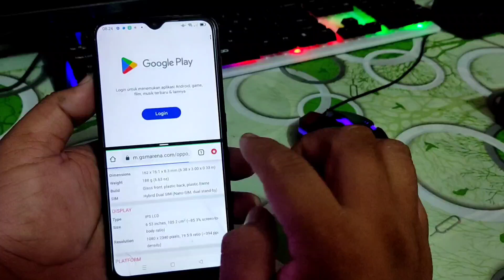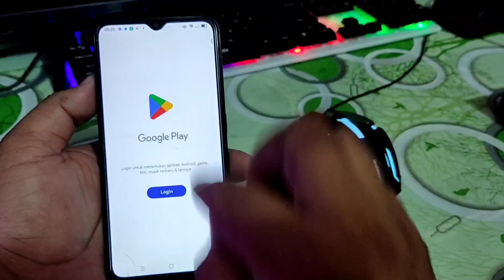Cara Menggunakan Fitur Split Screen Di Oppo F11